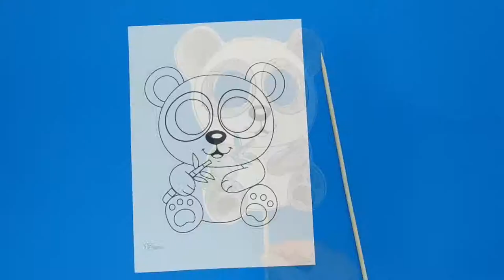Panda Paper Mask Animal Activity for Kids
What you'll need -
- Crayons
- Scissors
- Scotch tape
- Skewer of straw